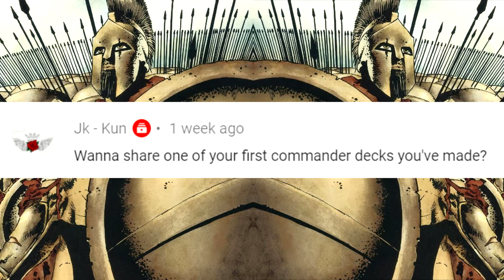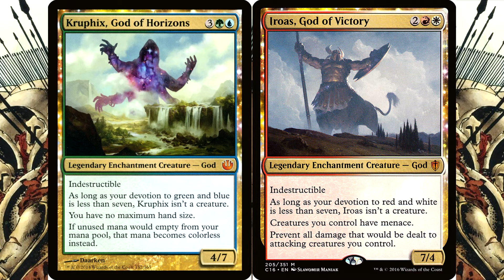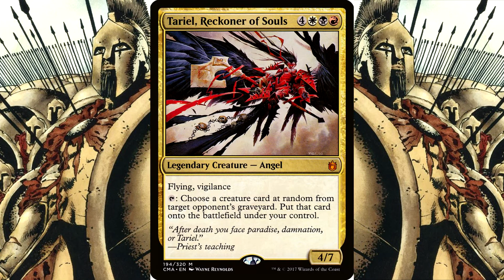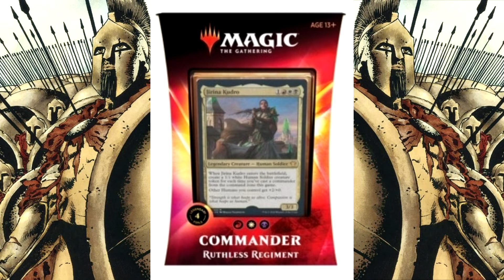How I got into Magic:The Gathering and Commander and 600 SUB SPECIAL!